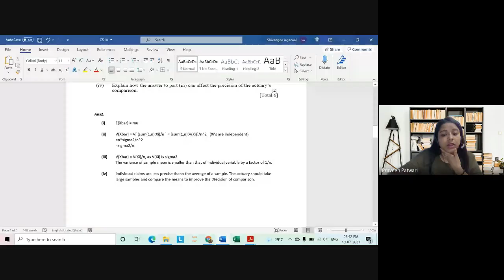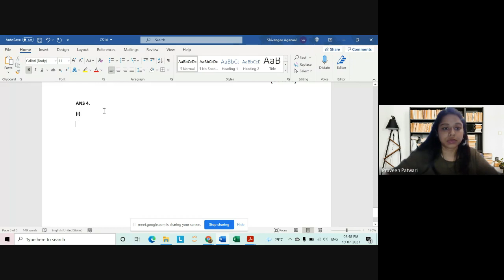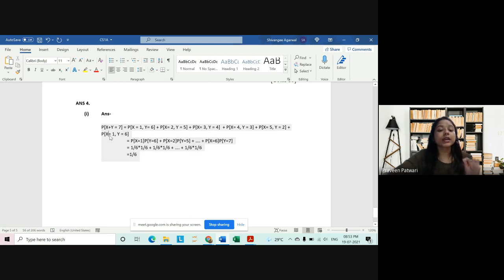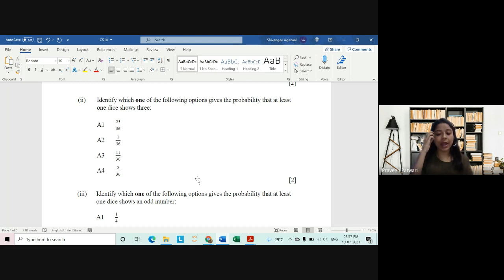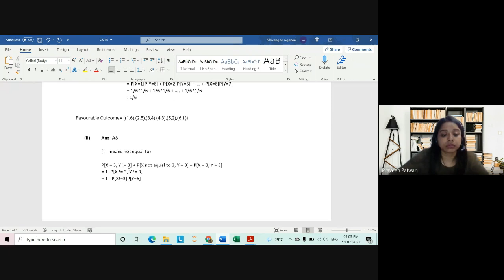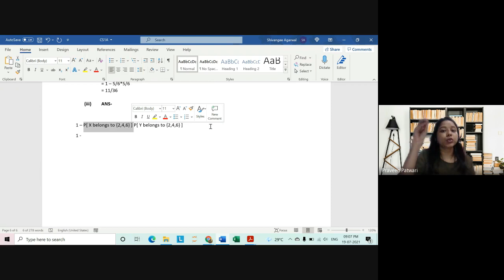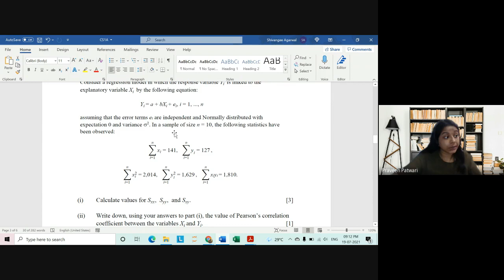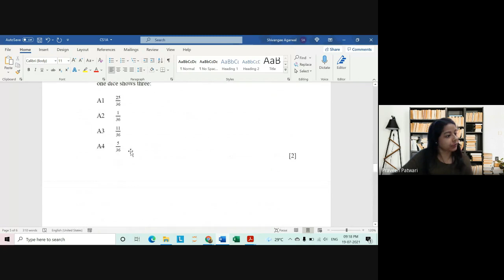Mathematical Typing Class | CS1 | Part 2 | MS Word Tutorials | IFoA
Here, in this Mathematical Class, we cover the following-
* Typing in MS Word for Paper A for CM & CS papers
* Common and quick shortcuts required in MS Word.
* Tips and tricks for improving speed and efficiency
* Use of notations in solving sum
* Use of Equation Editor (Alt =)
* Helps you to understand how to take exams in online format for CM, CS and CS papers.

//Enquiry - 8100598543